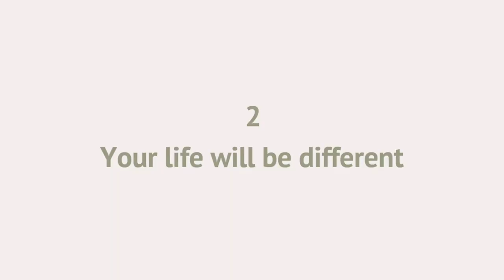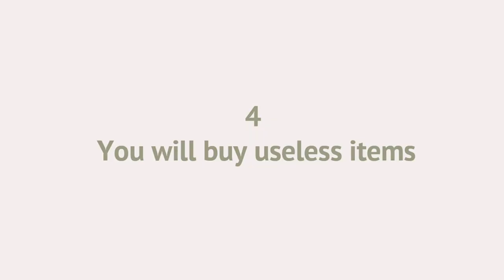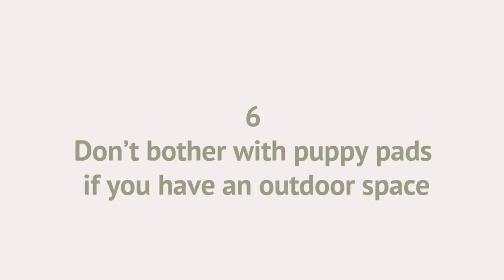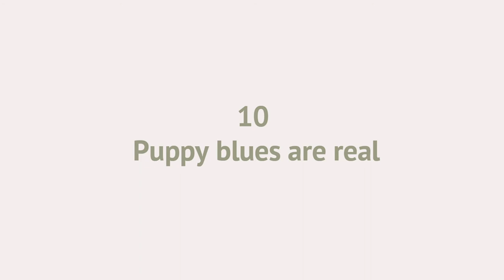WHAT TO EXPECT WHEN EXPECTING A PUPPY: 10 things I wish I had known before getting a dog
In this video I go through the 10 things I wish, I had know about before getting a puppy. There are a lot of things in the puppy world which people don't talk about, like puppy blues and sleepless nights. But no one mentions them. Getting a puppy is glamourised and it's a big shock when you bring a dog home, if you've never had one before and it's not like your saw online.

Millie is an F1 Cockapoo, her mother is a Cocker Spaniel and her father a Miniature Poodle.